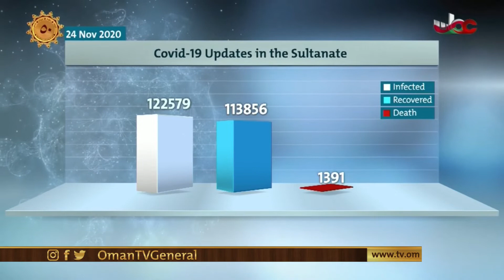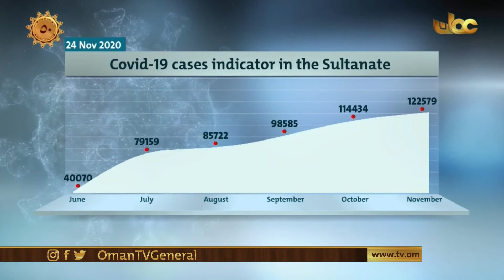English News Bulletin | Tuesday 24 November 2020